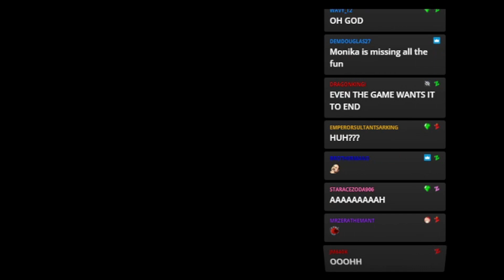This is the Worst Video Game Ever...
E.T for the Atari gets called the worst video game ever made a lot, but does it really deserve that title?     The answer is yes.